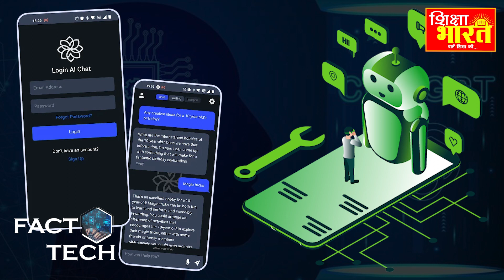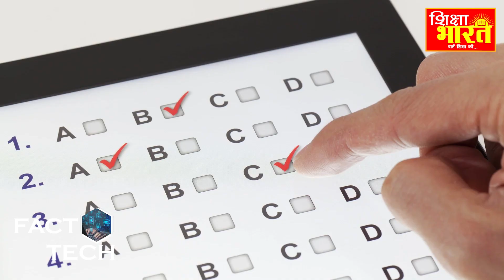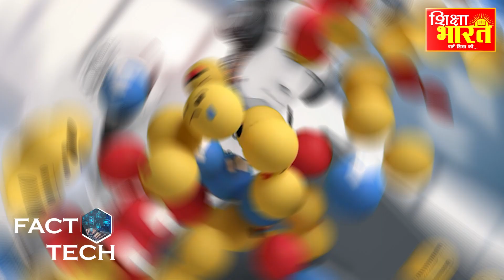जानिए कौन बना winner " ChatGPT vs Human "?